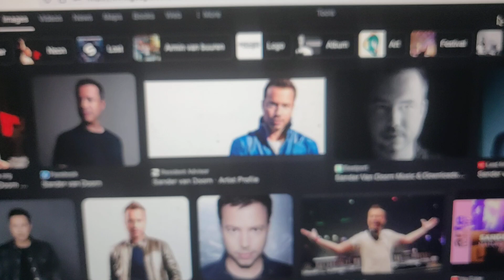Carrefour Market, Sander van Doorn & Julian Jordan vs W&W ft. Lana Del Rey - Nacht Happens